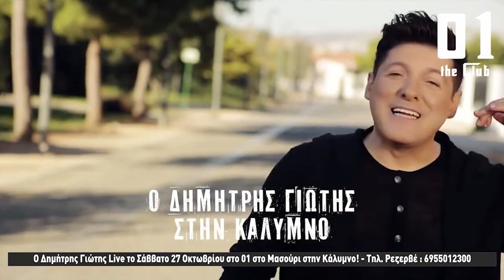16-10-2018 Αποκαταστάθηκε η"τρύπα" στην προβλήτα του εξωτερικού μόλου Καλύμνου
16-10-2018  Αποκαταστάθηκε η"τρύπα" στην προβλήτα του εξωτερικού μόλου Καλύμνου